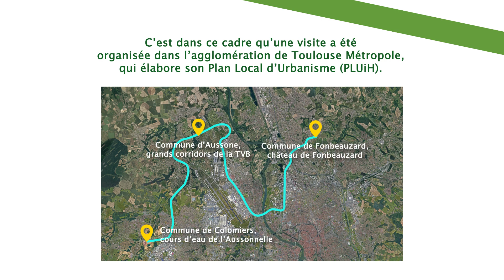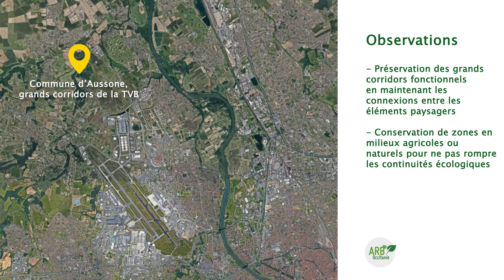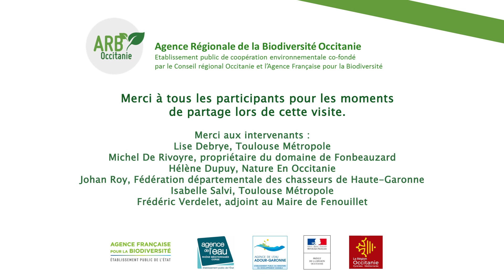Sensibilisation des élus et techniciens de Toulouse Métropole à la trame verte et bleue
Visite de Toulouse Métropole, organisée par l'Agence Régionale de la Biodiversité, avec la participation de la Fédération des Chasseurs de la Haute-Garonne, novembre 2018.

Objectif : accompagner les territoires pour intégrer la Trame Verte et Bleue dans les projets d'aménagement.